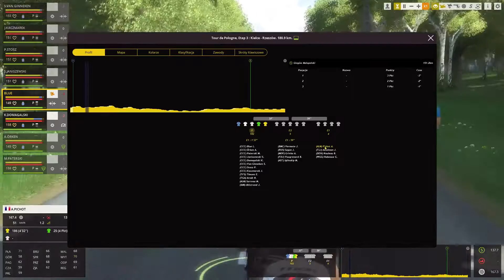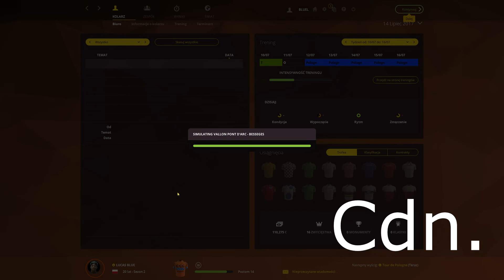Tour de Pologne - Etap 3. | Pro Cycling Manager 2016 Gameplay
Siemano. Nagranie ze streama z gry Pro Cycling Manager 2016.